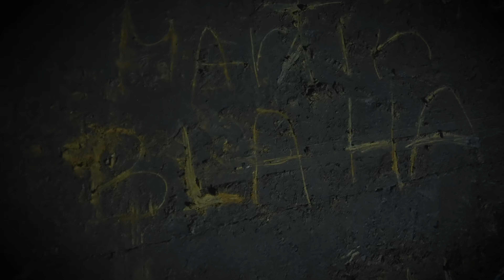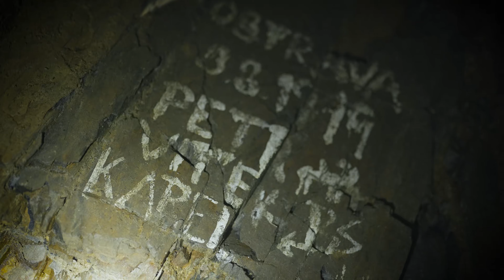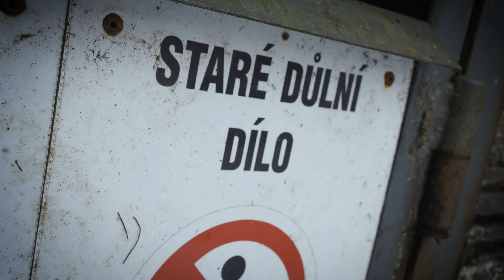Po stopách ztraceného času (06) - Opuštěné břidlicové doly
v šestém díle se podíváme do krajiny břidlice